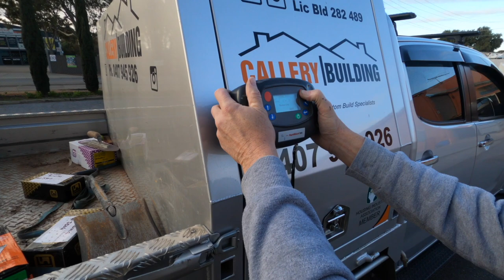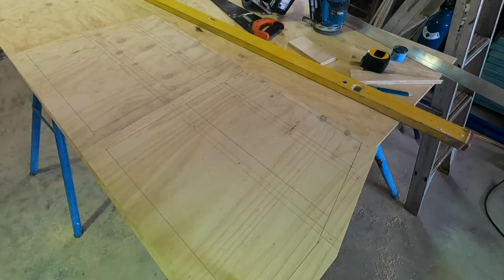New Canopy Build - EP.01 - BUSHMAN 85L FRIDGE - DRAWERS - PAINT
Welcome to Episode .01 of our new canopy build.
Huge shoutout to Neil from Macca's Spray Painting in Willaston for letting me film in his shop & for the perfect finished product.

Check us out on Instagram & Facebook @inspired.to.explore for more!